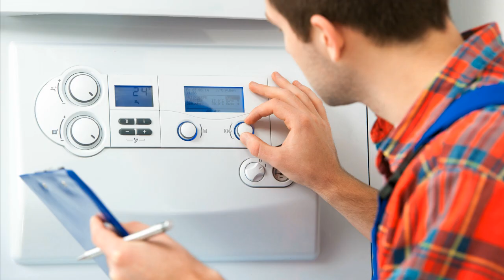Tekmar 1445 Aufladeregler Heizungssteuerung Heizungsregler reparieren Reparatur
Tekmar 1445 Aufladeregler